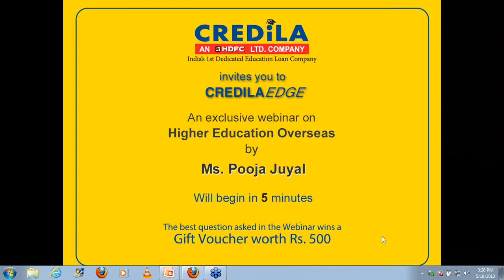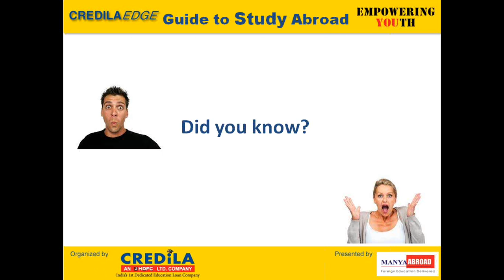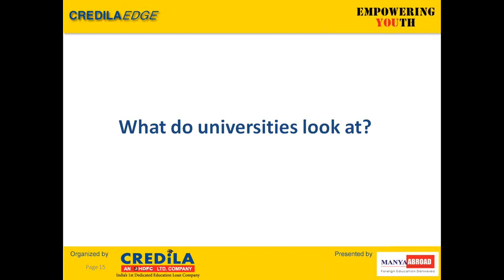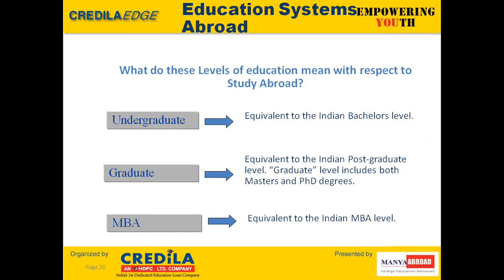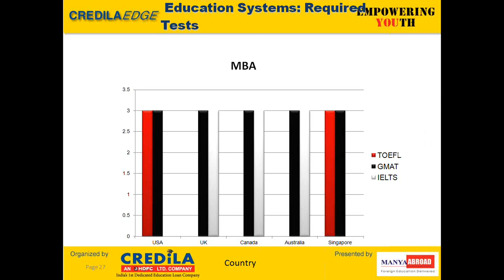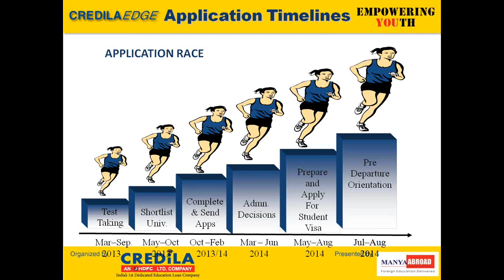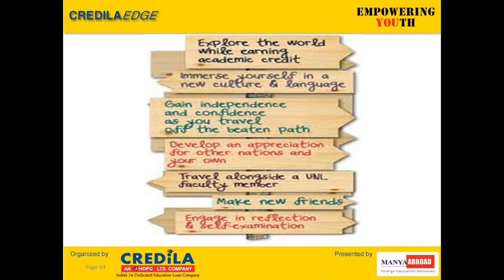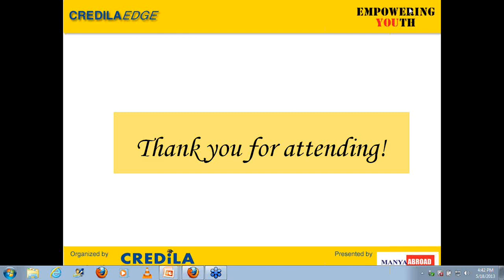Studying abroad by renowned overseas education by Ms. Pooja Juyal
Choosing the right university and course for your higher education is a big decision. Credila, India's first education loan specialist, helps you make this decision with ease through its exclusive platform CREDILAEDGE --a higher education counseling webinar.

Our guest speaker, Ms. Puja Juyal will engage in a live chat & share valuable information on studying abroad.

Ms. Puja Juyal has over 6 years of admissions experience and the counselling team at Manya She has received her training from expert Mr. Keith Burman who has been on the admissions panel of reputed universities like Yale and Harvard. She has overseen many students making it to the top universities of the World such as Harvard, Stanford, MIT, ISB and many more.